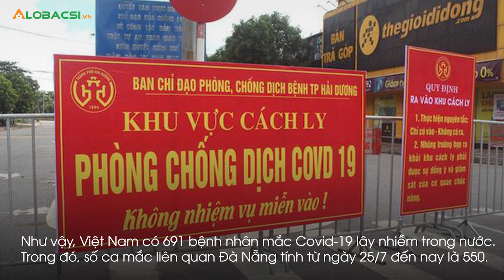Bản tin tối 2/9: Hải Dương có thêm ca nhiễm ngoài cộng đồng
Bản tin Covid-19 tối 2/9 có những thông tin đáng chú ý: Thêm 2 ca mắc Covid-19, một ở Hải Dương; Bệnh nhân 764 tử vong sau 3 lần âm tính với SARS-CoV-2; Nhân viên giao Pizza ở Hà Nội xuất viện; Thêm 11 người khỏi Covid-19.